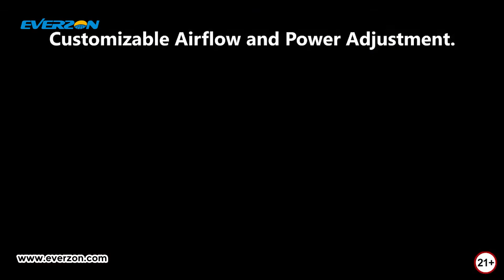VOOPOO Argus Pod System Kit 800mAh 20W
With VOOPOO's ingenious ITO atomization technology, ARGUS POD brings you a delightful MTL experience. GENE.AI 1.2 Chip realizes the intelligent power switch between different ARGUS POD cartridges. The 4-hole air inlet enlarges the airflow and airflow buffer room ensures the smooth taste. ARGUS POD supports airflow adjustment and power adjustment. It also records and manages your daily vaping intelligently.